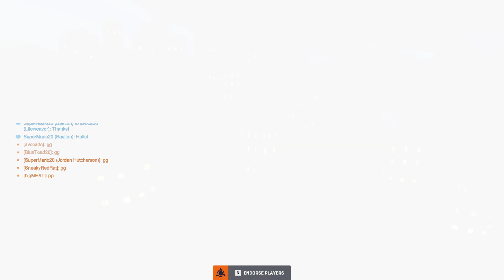Overwatch 2 Clip - Peak Ball, Junkrat, and Lucio Gameplay